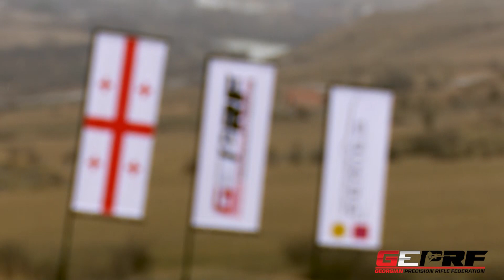PRF Georgia 2021 - Winter series